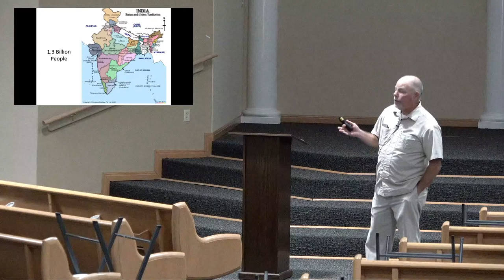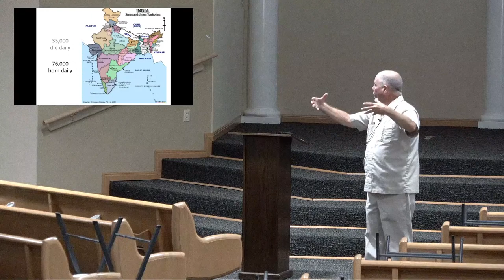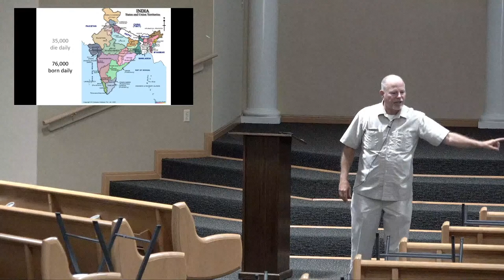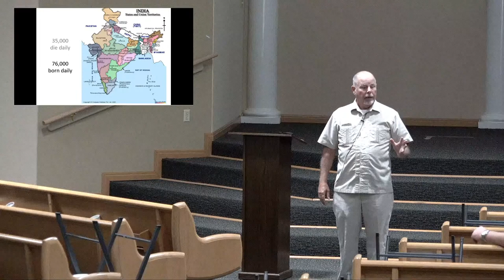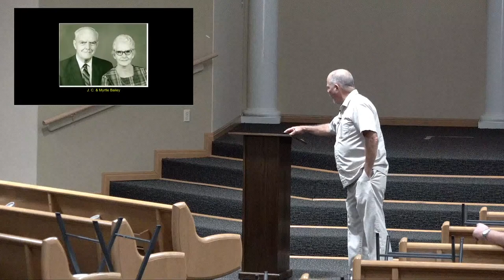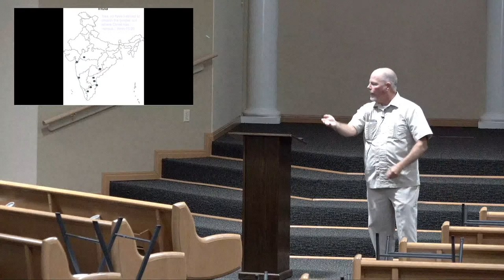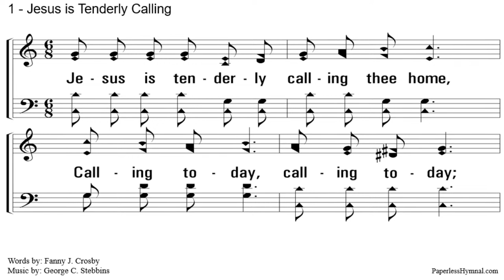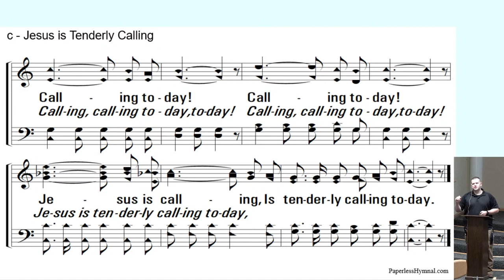Spring Creek Church of Christ - India Mission Report - July 26th, 2020 PM Guest Speaker David Nance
Spring Creek Church of Christ, Bill Rasco, Pulpit Minister.

Spring Creek Church of Christ is located in Tomball, Texas.

Sunday Mornings:
10 am - Bible Study
11 am - Worship Service.
Sunday Evenings:
6 pm - Worship Service

Wednesday Evenings:
7 pm - Bible Class

Spring Creek Church of Christ is a place where you will see Jesus!